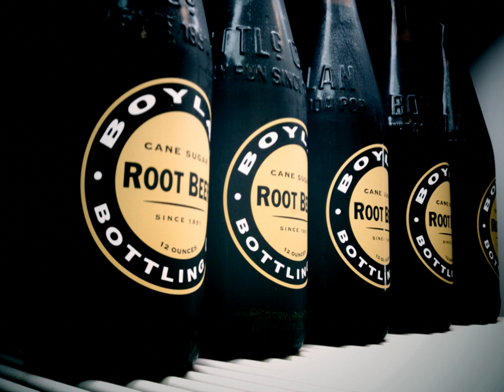Boylan Bottling Company | Wikipedia audio article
00:01:13 1 Products
00:01:22 1.1 Soda
00:01:58 1.2 Diet soda
00:02:16 1.3 Seltzer
00:02:35 1.4 Mixers
00:02:49 2 See also

- Socrates

SUMMARY
Boylan Bottling Company is an American gourmet soft drink manufacturer located in New York City. The company was founded in Paterson, New Jersey in 1891. It was located in Haledon, New Jersey from the late 1950s until 2001, when its facilities were relocated to Clifton, New Jersey for a short time before again being relocated to Moonachie, then Teterboro, and, in 2013, New York City. The Boylan brand was registered in 1891. As part of their gourmet image, Boylan has only used cane sugar to sweeten their beverages, while most other American beverage manufacturers use high fructose corn syrup due to the prohibitive cost of purchasing sugar (two to three times higher than the rest of the world) for mass production.Boylan's first product was birch beer, their recipe having been formulated in 1891 in Paterson, New Jersey, by pharmacist William Boylan. Boylan products are known for glass bottles with distinctive, retro style labels. The bottles may come with painted ceramic labels, depending on availability and location.